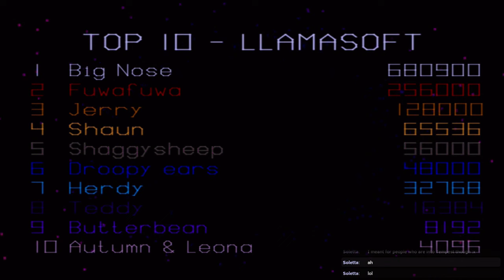TxK (Pure Mode, 2.29mil to Level 44)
First day with the spiritual successor to Tempest 2000, TxK, setting not only a pretty beastly personal best, but a distance record as well. There are some tough scoring tricks in this game, including quick-shotting everything in sight, using the Superzapper for doubled scoring bonuses, and not using the Jump too much as you get zero points when using it. 2.5mil and Level 50+ is reasonable without any major mistakes.